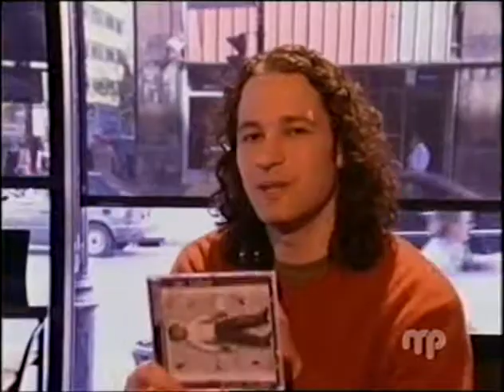Les Colocs - Belzébuth - Live à Musique Plus - L'intégrale 1er partie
Juste pour le lancement de dehors Novembre - Dédé vient présenter son nouvel album à Musique Plus qui deviendra malheureusement sa dernière performance Live.